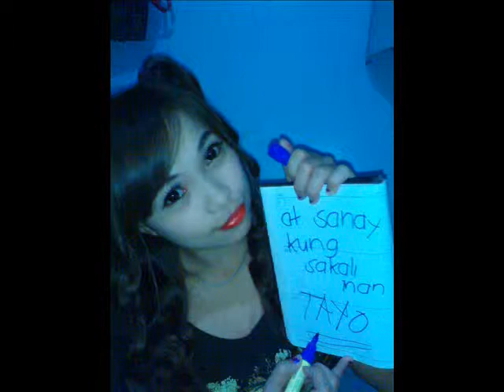SARANGHE by sabrina ( crystal miranda )